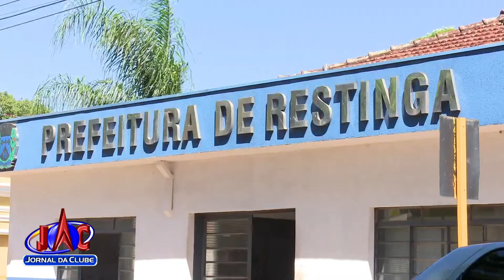Imagens de segurança comprovam agressão em creche - Jornal da Clube 2ª Edição (16/11/2017)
Em Restinga, duas professores e uma estagiária usavam sacos de lixo para castigar crianças.